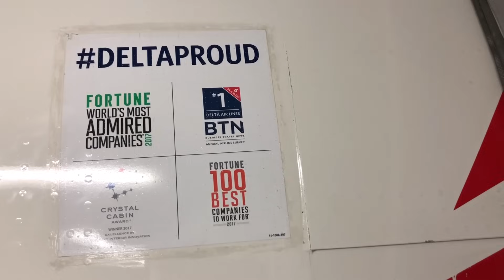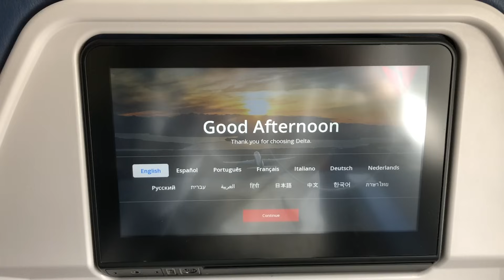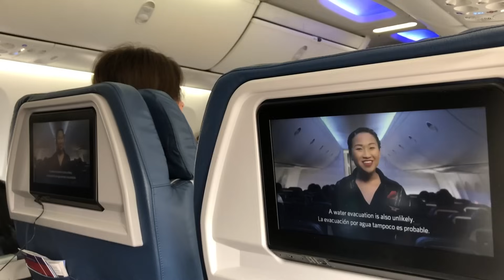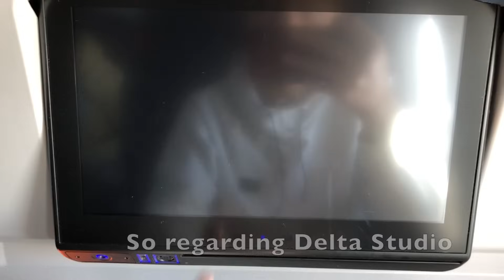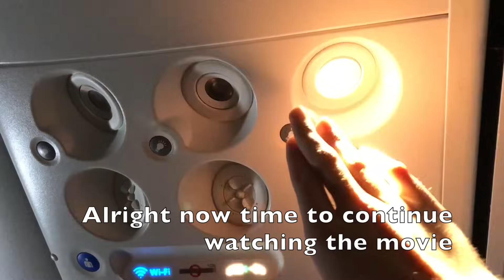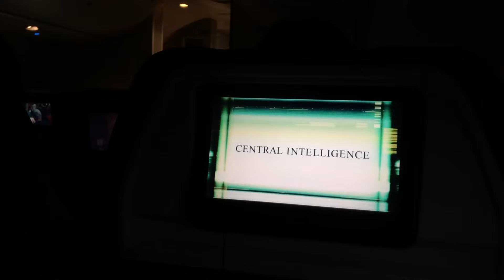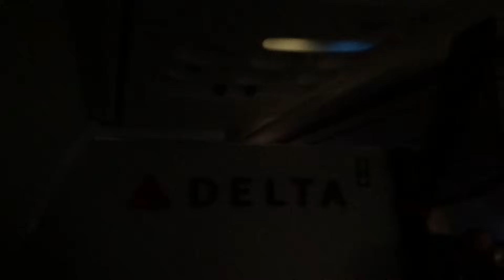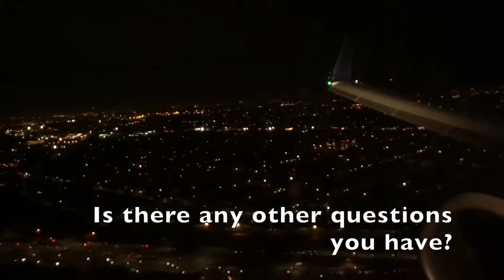Delta Air Lines 737-900ER First Class Review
Instagram — @iTripReport
Snapchat — @iTripReport
Twitter — @iTripReport

Welcome onboard this Delta Airlines Boeing 737-900ER
Class: First Class
Origin: Salt Lake City International Airport (SLC)
Destination: New York John F. Kennedy International Airport (JFK)
Flight Time: 3:24
Takeoff time: 2:36 (16 minutes behind schedule)
Landing time: 7:59 (50 minutes before schedule)
Aircraft: Boeing 737-900ER
Registration: N843DN
Recorded with: iPhone X

Welcome to iTripReport's flight reviews, where we review everything from the service to the flight. We make sure to to put every single detail on each of our flights, from a first person real time perspective. We record everything from the cabin to the flight itself, this video will make sure to include everything you are looking for in a flight! Enjoy!